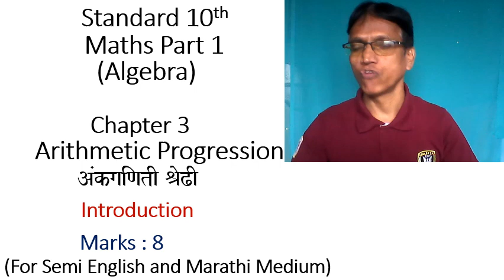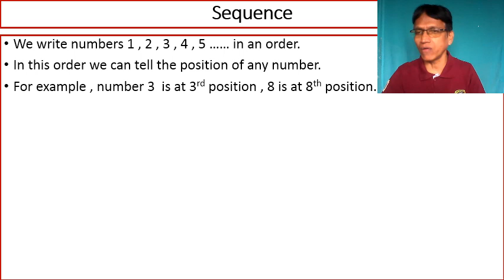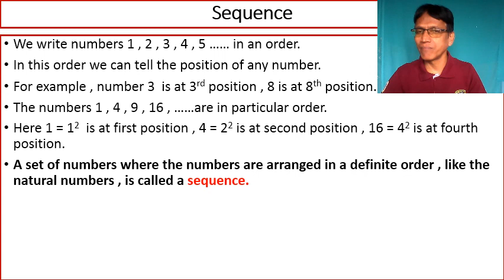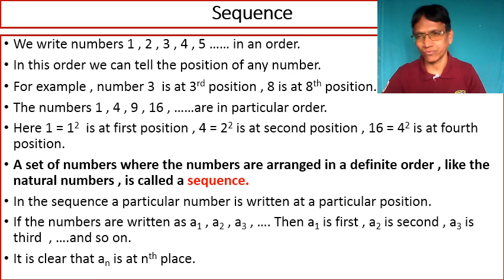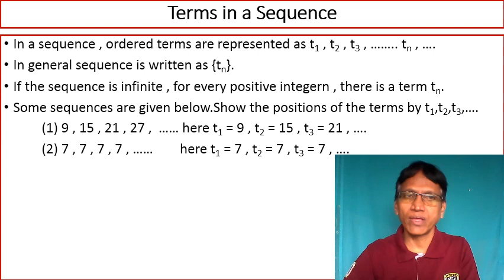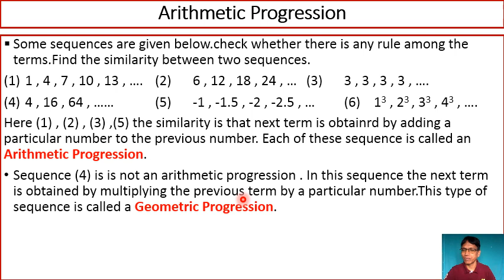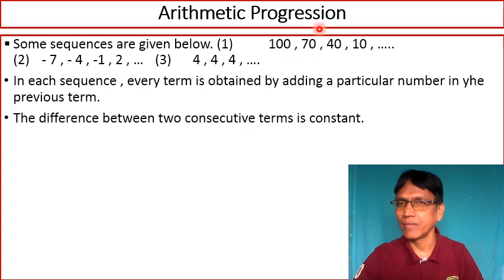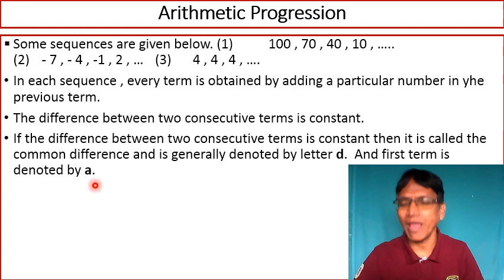Std - 10th - Maths - 1 - Ch - 3 - Arithmetic Progression - Introduction